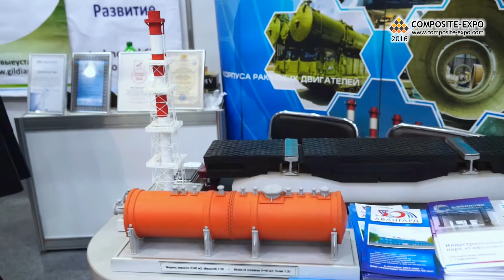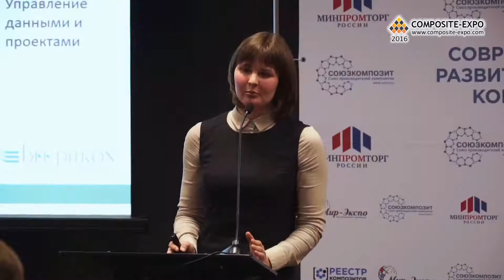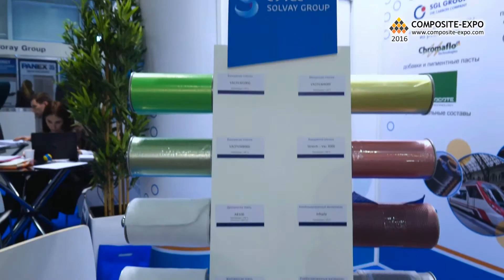9th Exhibition Composite-Expo - 2016: final video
Composite-Expo - 2016
9th International Specialized Exhibition

Venue: Halls 1, 2, Pavilion 1, IEC Crocus Expo, Moscow, Russia.
Organizers: Mir-Expo Exhibition Company, Ltd., Union of Composite Manufactures.

In 2016, the Independent audit check of statistic figures was carried out for the third time for the Composite-Expo and Polyurethanex exhibitions. According to the experts' conclusion, at the space over 6000 sq. m. there were 182 exhibitors, including 109 national (domestic) companies and 73 foreign ones from 19 countries. Over 15400 people visited the shows, 93% of them were specialists from different fields of industry. This makes evident the growing demands of the Russian market to use modern innovation materials and technologies in different industries.

General Exhibition Subjects:
- Raw Materials for Composite Materials Producing;
- Components: resins, additives, thermoplastics, carbon fiber etc.;
- Reinforcing materials and Modifiers;
- Glass fiber, Carbon Fiber Reinforced Plastic, Basalt Plastic, Wood-polymer composites (WPC), Artificial Stone, Artificial Marble, Metal Composites, Nanocomposites, Bio-based composites etc.;
- Semi-finished and intermediate products (prepregs);
- Composites Based Industrial (Finished) Products;
- Joining Systems Intended for Composites Based Products;
- Manufacture Technologies Provided for Composite Materials of Special and Defined Properties;
- Surface Treatment Technologies;
- Equipment and Technologies for Composite Materials Producing;
- Composite Materials Treatment Tooling;
- Measuring and Testing Equipment;
- Certification and Technical Regulations;
- CAD/CAM;
- Recycling.